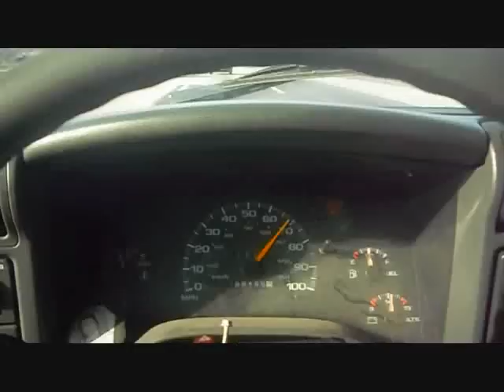apaxtla de castrejon de guerrero vengo y la banda chilacachapa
con mis amigos hechando cheve comprando carnitas,pan de tiorro dice la cala jajaj y manejando por las calles de illinois saludos para la peri, la cala , el toro y al parris y hay que seguir hechandoleeee espero les guste.